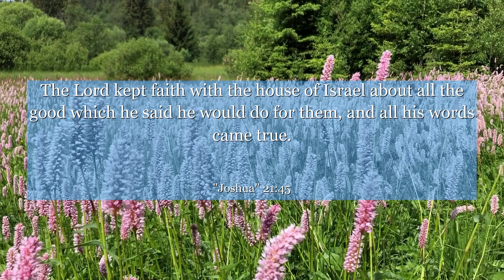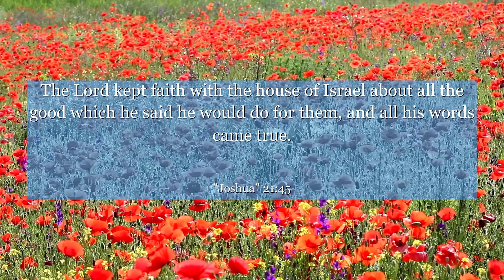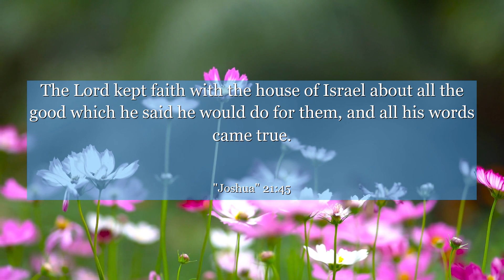Joshua 21:45 The Lord kept faith with the house of Israel about all the good which he said he would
In Joshua chapter 21: verse 45, we witness the fulfillment of God's promise to the Israelites. This powerful verse highlights the completion of their journey, as every word spoken by the Lord came to pass. It teaches us the importance of unwavering faith, patience, and trust in the divine plan. Let this verse inspire you to believe in the power of God's promises and to never lose hope, for He is always faithful. Embrace this message and find strength in knowing that what is meant for you will come to fruition.